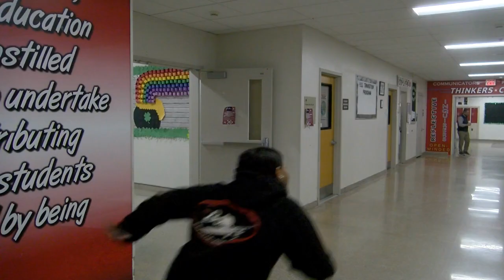CMTV Music Video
Our submission for the RTV Media Competition and the BASH Awards for 2024